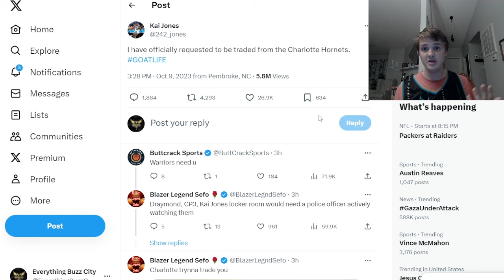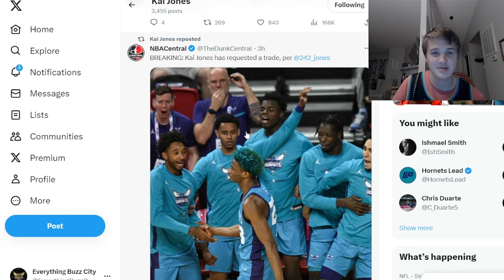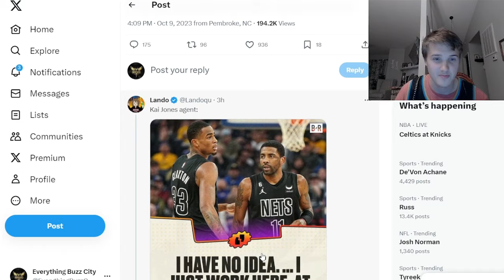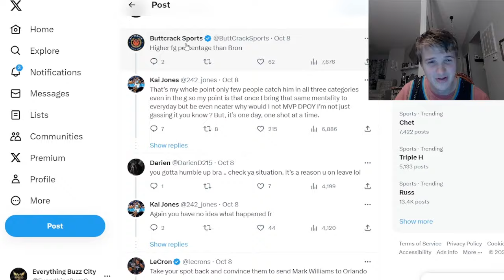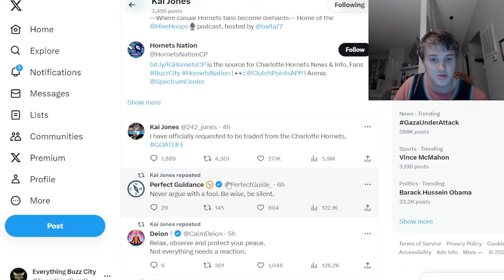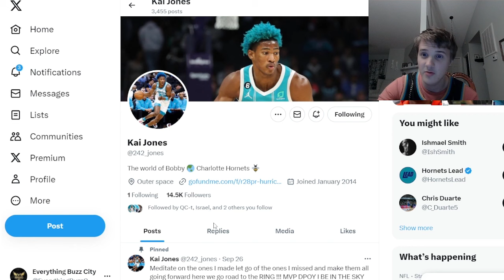KAI JONES REQUESTED A TRADE.... THANK GODDDD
KAI JONES REQUESTED A TRADE. THANK GOD.